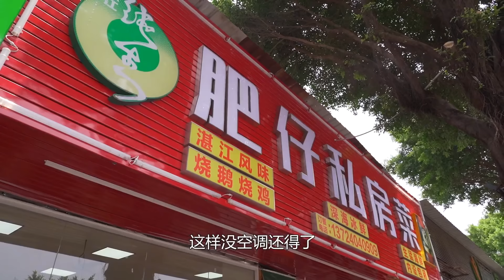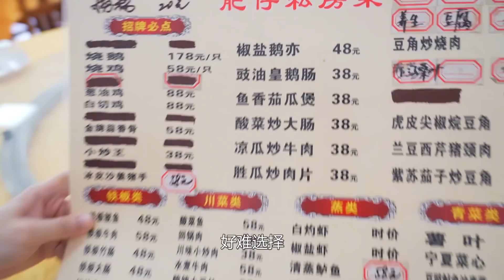這一天終於還是來了！在廣州吃雞，我們竟然踩！雷！了！ 【品城記】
“廣州吃雞絕不踩雷”，這個廣州美食圈的都市傳說，我們曾經也是深信不疑的。當年大秋還是吃雞小王子的時候，只要是去一些正常的粵菜餐廳，即便是“日啖肥雞三百隻”，也基本沒碰到過一隻差雞。但萬萬沒想到，正當我們準備為這件事申請一個吉尼斯世界記錄時，今天這次看似普通的吃雞之旅，竟然讓大秋直接破防了...

店鋪名稱：肥仔私房菜
地址：廣州市番禺區左邊龍崗街愛瑪電動車南10米
營業時間：週一至週日 10:00-22:00
撈粉——20元
白切雞半只——88元
豉油皇鵝腸——38元
PS：今天的食評僅代表我們個人的意見，由於沒嚐過他們的招牌燒雞還有其它菜式，僅憑我們今天的體驗，不能簡單地說這不是一家好店。可以的話，請各位吃過的股東，在評論區給出你們的意見~

吃雞！
品城記 廣東探店 雞 "我們將確保影片內容不涉及任何動物虐待行為，所有食材的取得都符合道德和法律規定。"